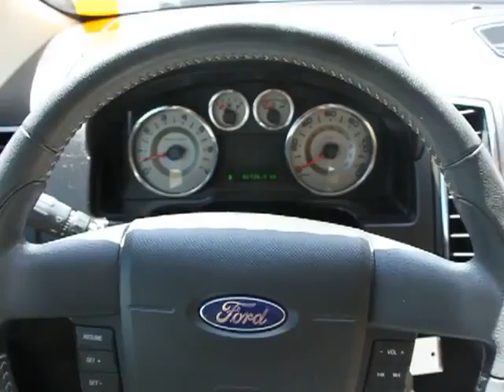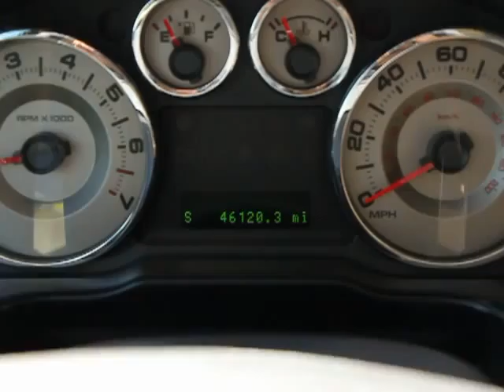2008 Ford Edge Orlando, Maitland, Sanford, Deltona, Kissimmee T31912A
2008 Ford Edge Limited - Stock#: T31912A - VIN#: 2FMDK49C58BB28496

DonReidFord
1875 S. Orlando Ave